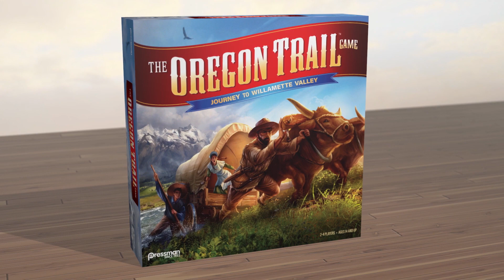10. The Oregon Trail: Willamette Valley - Winning the Game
It's 1844: You and your family have joined a wagon train in Independence, MO that is about to head to Willamette Valley to find your fortune in the West!

2. OT3 - Set Up and Gameplay.mp4
3. OT3 - Starting Your Turn - Trail Tiles.mp4
4. OT3 - Starting Your Turn - Calamities.mp4
5. OT3 - Take 3 Actions - Moving.mp4
6. OT3 - Take 3 Actions - Hunting.mp4
7. OT3 - Take 3 Actions - Buying and Selling.mp4
8. OT3 - Take 3 Actions - Picking Up Hitchhikers.mp4
9. OT3 - Ending Your Turn.mp4
10. OT3 - Winning the Game.mp4